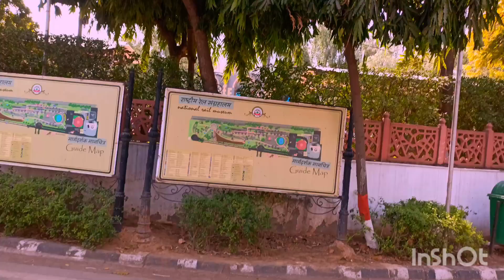Train JoyRide || National Rail Museum || kids Day Out || Adventure Overloaded 🚂